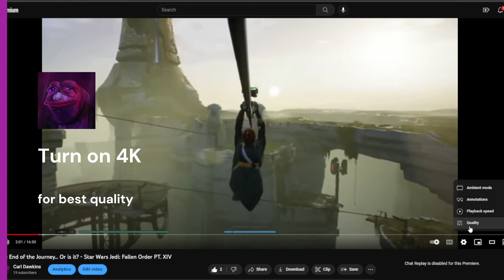Angler Wanted? Angler Found - Dredge PT. I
Watch the waters lest ye be meetin' the One Who Sleeps...